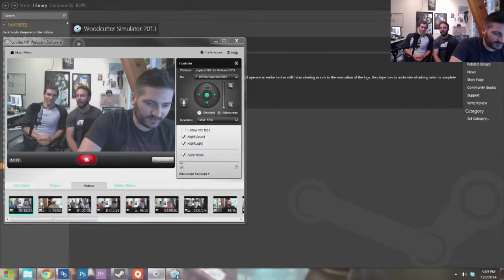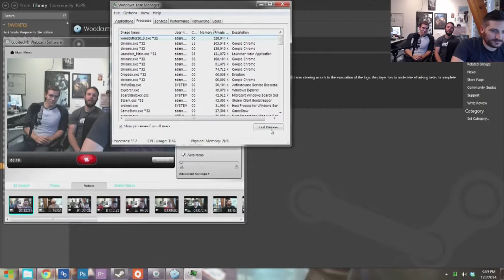Inside Gaming LIVE! (1-9-14) Recovery: Search and Rescue Simulation, Woodcutter Simulator 2013